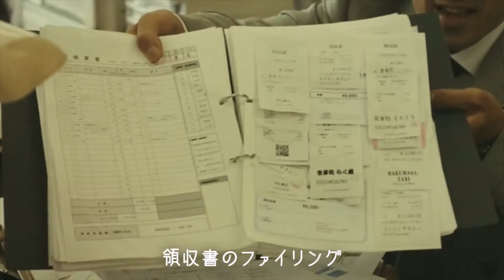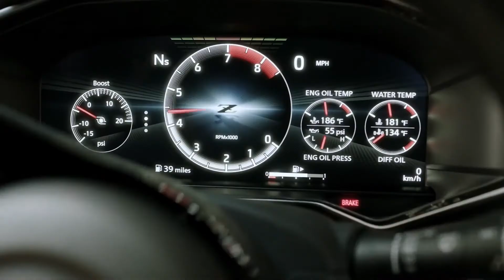Japanese Commercials (CM) #13 - August 2021 (bonus retro Lawson CM)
Intro song by Starliner.